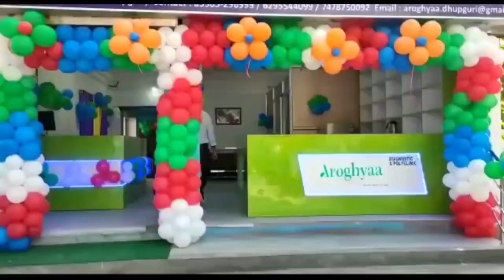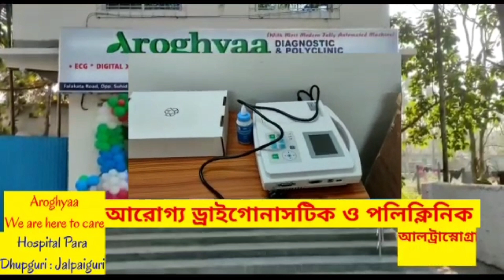তৃণমূল কর্মীর ঝু*লন্ত দে*হ উদ্ধার ঘিরে চাঞ্চল্য